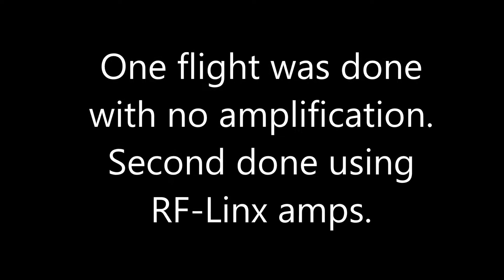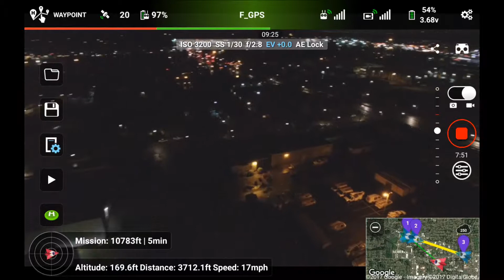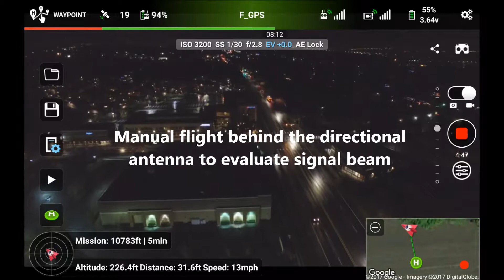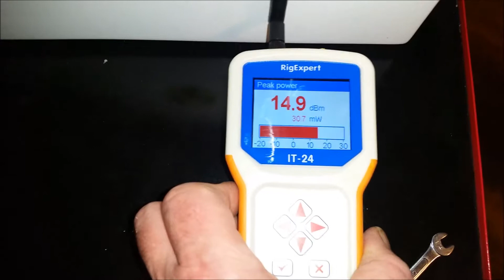15db MAXX UAV panel side by side signal test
Done using a Phantom 3 advanced converted to a professional. RF-Linx amps, MAXX UAV 15db panel antenna and 10 foot Times Microwave LMR-240 coax.